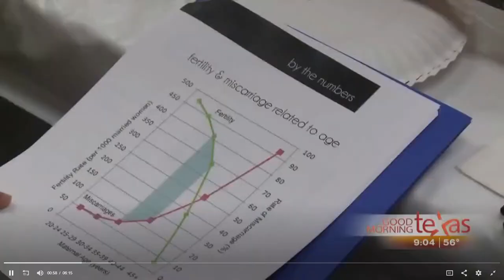Fertility Specialists of Texas Hosts An Egg Freezing Party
Fertility Specialists of Texas sat down with WFAA's Good Morning Texas to discuss the popularity of egg freezing parties and the options and opportunities available with cryopreservation.